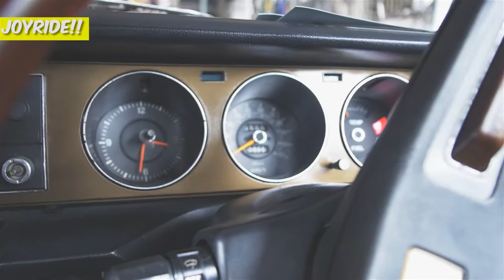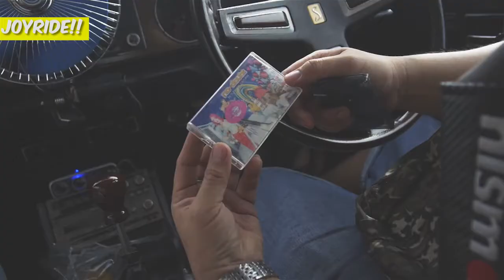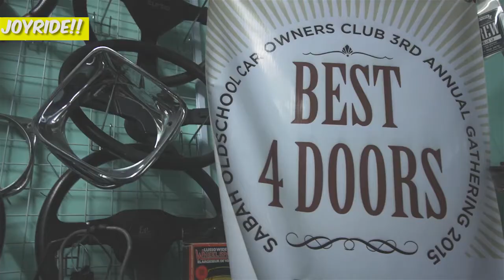tokovintaj | vlog#06 | Joyride!! #02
We were in Kota Kinabalu last week so we took the chance to meet up with an old friend Willie Lo while we were there. Just doin a little catching up on him while checking out his collection of vintage rides and other stuff. Anddd also to finally get a ride in his now infamous skyline datsun yonmeri. Thanks Willie for having us again and for giving us the ride and coconut drink hehe.. this one’s for you!!